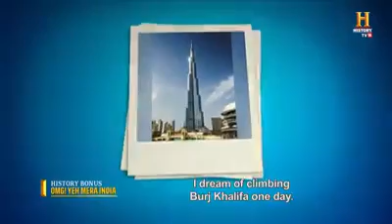Monkey Man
जबरदस्त चढ़ने की कला है इसमें।